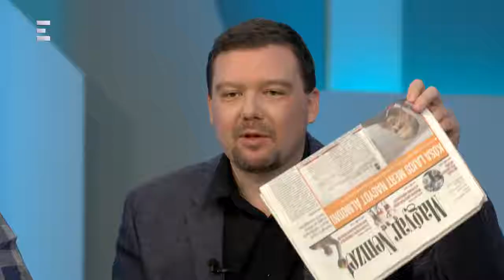Bayer Show (2018. május 22) - Sajtóklub Országjárás Zalaegerszeg